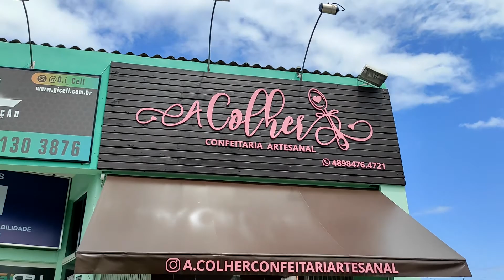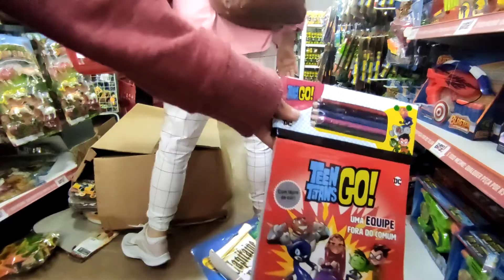COMPRINHAS NA LOJA DE FANTASIA EM FLORIPA |DIA DE MÃE E FILHO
Hoje saímos para comer coxinha e para comprar fantasias para as crianças. Fomos em uma loja clássica aqui de Floripa A Tudo Dez. O Melhor foi a nossa ida de ônibus e pagamos um mico, pois ficamos procurando o cobrador e não tinha kkkkkk foi muito divertido esse dia de mãe e filho. Espero que gostem do vídeo.

Atividades em família.